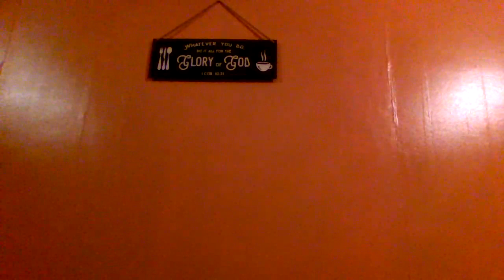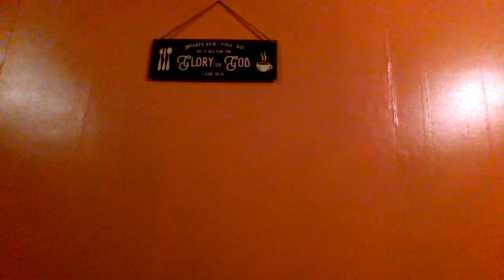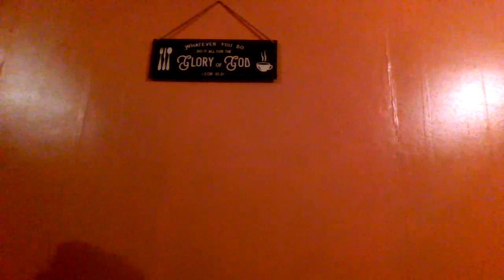2 of the 4 Ranks of Heaven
12tribes.store/
Tea Time with Elona